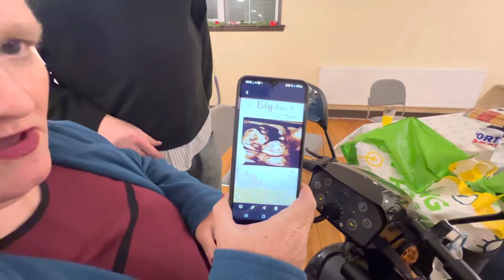Jaywick Sands Happy Club monthly meeting-2023 January. Forever shines on our ninth glorious year